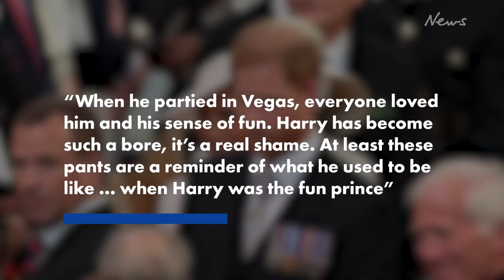‘Prince Harry’s undies’ up for auction by ex-stripper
A former stripper, who claimed Prince Harry handed her his underwear after stripping down in a Las Vegas hotel when he was “fun”, is selling her raunchy keepsake.